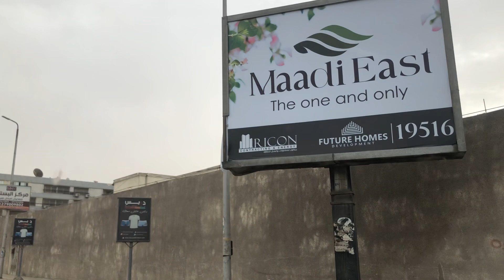CairoRoad on 23 May 2023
Toward New Cairo, luxury location, two world of Cairo: the old Cairo vs New Cairo